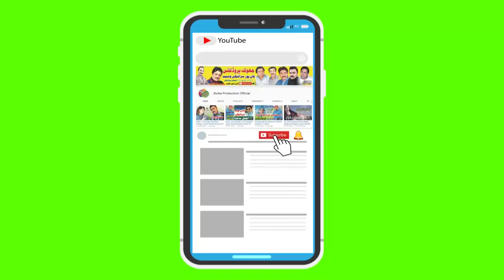Rohi Da Lajpal fareed I Bilal Abbas I Kalam Khwaja Ghulam Fareed I Jhoke Production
Rohi Da Lajpal  fareed I Bilal Abbas I Kalam Khwaja Ghulam Fareed I Out Now _______________________________________________________

now available on our channel Jhoke Production  . So watch and enjoy the video.

🔥Track:  Saraiki Kalam
🔥CEO M Asim Dhareja
🔥Dir/Dop: M Asim Dhareja
🔥Label: Jhoke Production
🔥Special Thanx : Daily Jhoke Saraiki

** This video is Copyright to Jhoke Production  Music Company. Strong action will be taken against anyone who re-uploads this video **